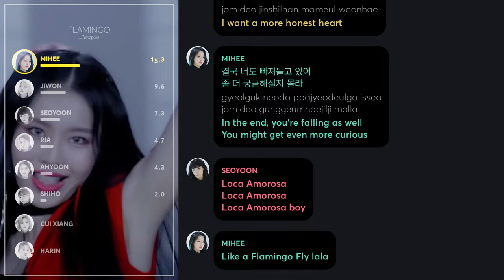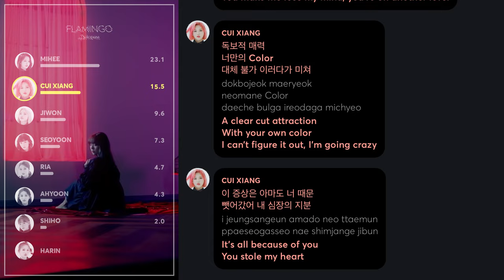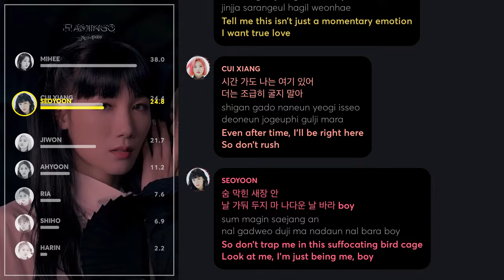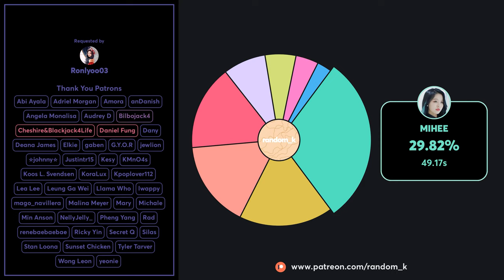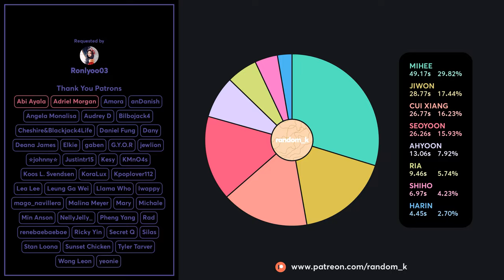BOTOPASS - Flamingo (Line Distribution + Lyrics Color Coded) PATREON REQUESTED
Requested by Patreon Supporter: Ronlyoo03

Line Distribution: BOTOPASS(보토패스) - Flamingo
Lyrics: colorcodedlyrics